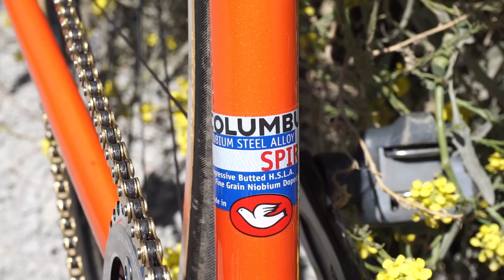How to Climb on a Fixed Gear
Get exclusive behind the scenes access by becoming a Super Subscrider on Patreon Many cyclists consider climbing on a fixed gear impossible, masochistic, or at the very least, just plane stupid. But part of the fun of riding a fixed gear in the first place is doing your best with the wrong tool for the job. Sometimes, doing something stupid like riding up mountains on a fixed gear can lead you to learn your limits, or even redefine what's possible for you. It's not easy, but that's the point. If you want to learn how to climb hills and mountains on your fixed gear, here's exactly how.

Timestamps:
1. The most important thing for fixed climbing: 1:23

2. Optimize your fixed gear for climbing: 3:05

3. Fixed Gear Climbing: 5 Stages of Grief: 7:23

4. Climbing techniques to get you to the top: 11:51

Fixie Famous Shoutout:

StanStrong108
Ryan Witt

Carlos Flores
nicodache
Barak S
Pat Bateman
Simon Newton
Gregory Tomlinson